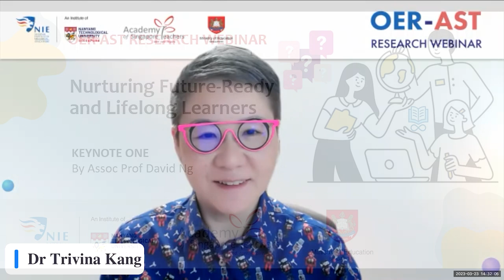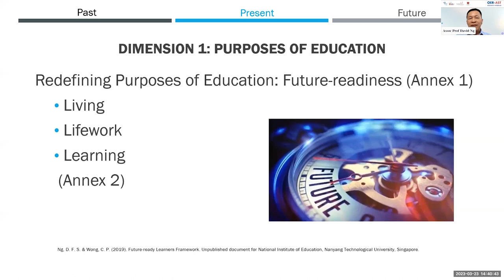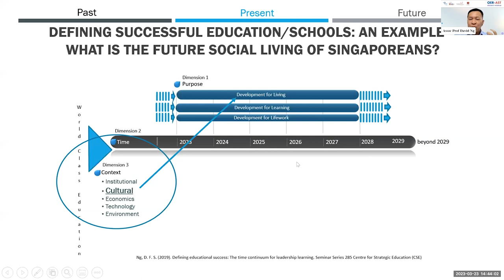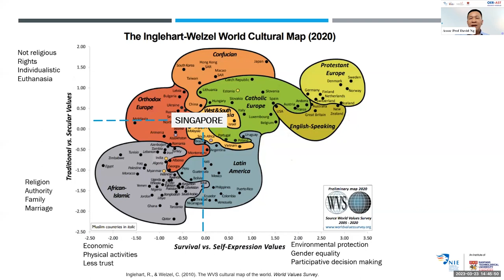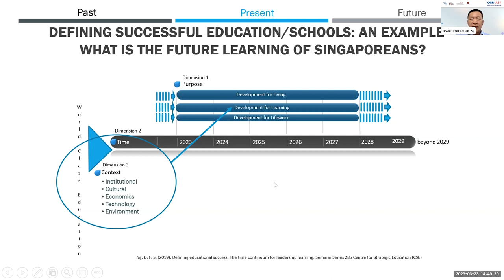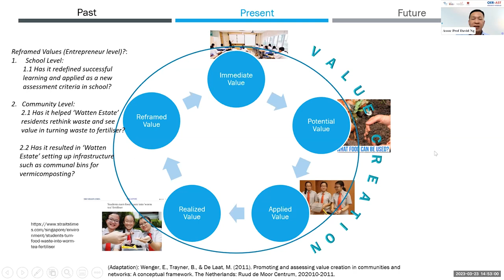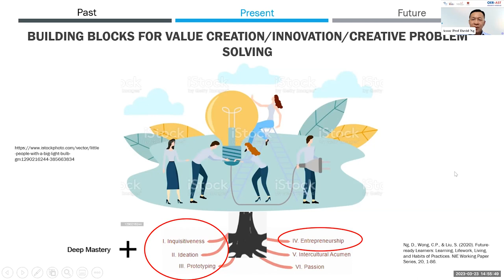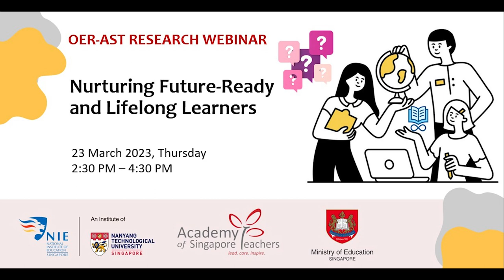Keynote 1 by Assoc Prof David Ng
The OER-AST Research Webinar themed  “Nurturing Future-Ready
and Lifelong Learners ” took place on 23 March 2023. This webinar is jointly organised by the Office of Education Research, NIE, NTU and the Academy of Singapore Teachers, MOE.

Future-ready Learners: Learning, Lifework, Living, and Habits of Practices
Abstract: In this presentation, the speaker proposes that successful education needs to fulfil three purposes while being cognisant of time and context: (1) learning, (2) lifework, and (3) well-being. An education system is successful if it can develop future-ready individuals who continue to learn beyond graduation, take on future lifework, and thrive in a changing society and environment. The speaker has examined the economic, social, and environmental context of Singapore to provide insight on the values, skills, and knowledge that are required of future-ready learners, and compared the trajectories of other high-income nations with those of Singapore. Traditional teaching and learning practices no longer serve us well in the new realities that are emerging. Education practices need to evolve in tandem with current times to meet the demands of the 21st century. The roles that school leaders and educators play include creating teaching and learning environments where these practices can be implemented. In his review of leadership practices and concepts, the speaker has found that it is important to question existing assumptions of teaching, learning, and leadership practices in order to advance the development of 21st century skills, knowledge, values, and habits in learners.